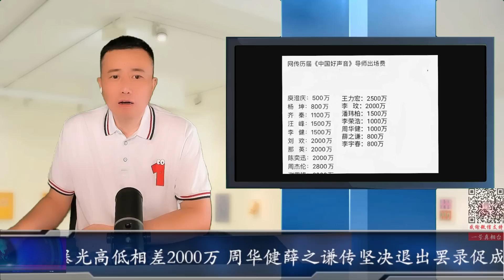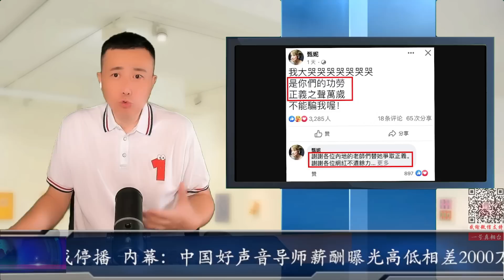内幕：中国好声音导师薪酬曝光高低相差2000万 周华健薛之谦传坚决退出罢录促成停播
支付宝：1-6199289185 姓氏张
比特币支持：1DENLHDnquKvxippEPg4tveQ3QtMdaGxbH
Pi币邀请码：YHZXT